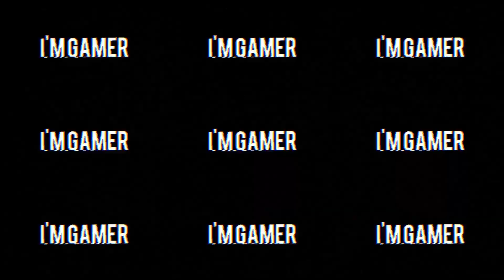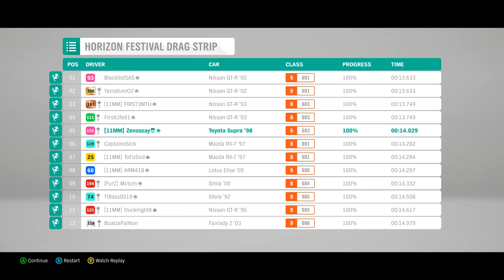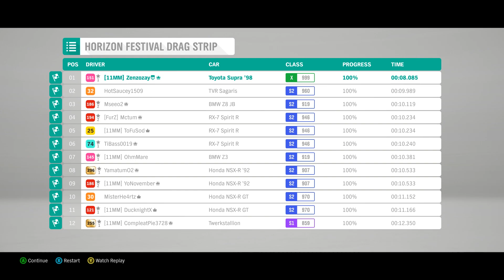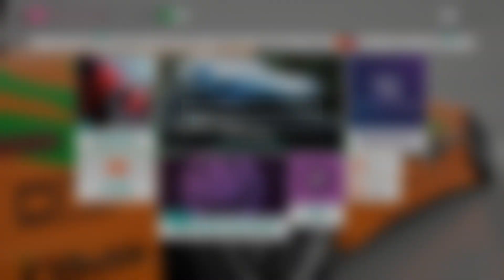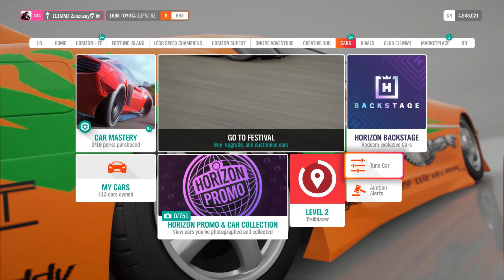ขับ Supra ของ Paul walker เร็วแรงทะลุนรกของจริง!! - Forza Horizon 4 #43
Toyota Supra ตัวโหด 1600 แรงม้า ใส่ลาย Paul Walker แล้วมีพลัง พุ่งแรงกว่าเดิม